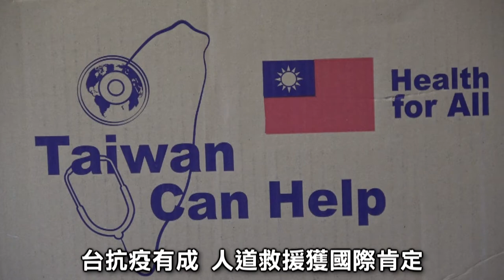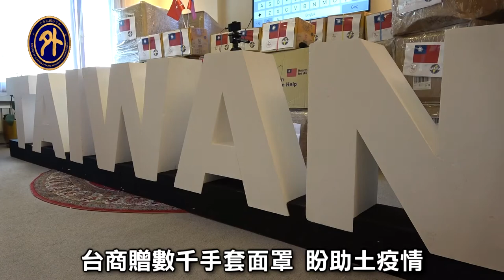台捐十萬片口罩助敘難民抗疫